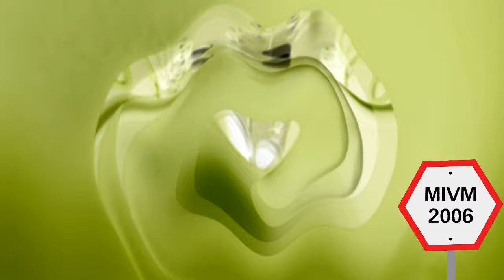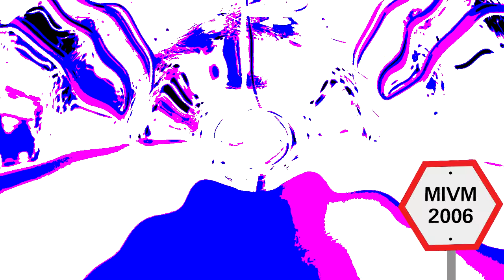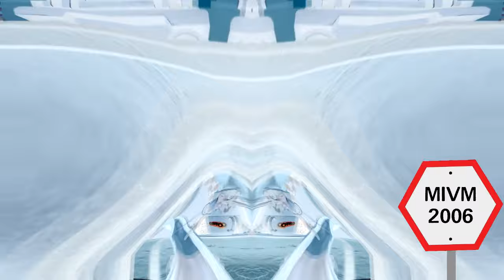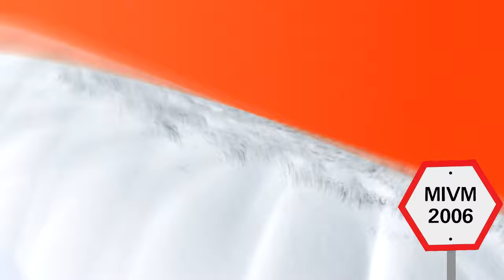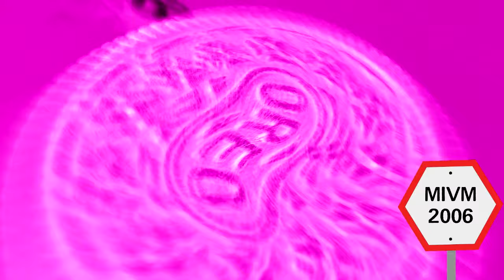Oreo Chocolate Effects | Klasky Csupo 2001 Effects